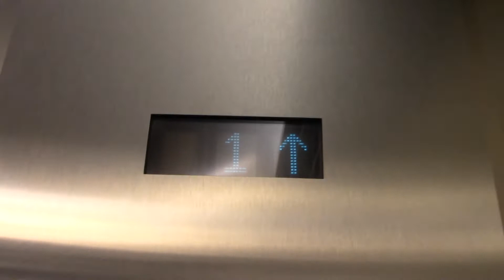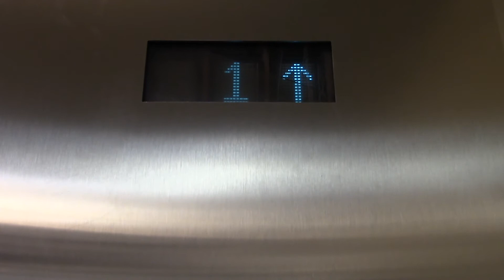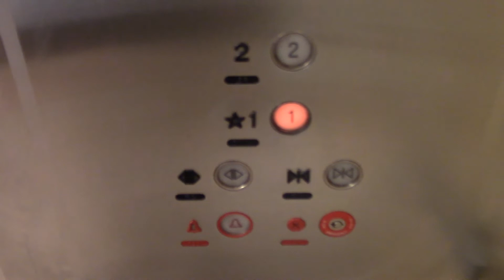Montgomery KONE Hydraulic Glass Elevators @ Macy's Maplewood Mall in Maplewood, MN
(ft. Skivator)